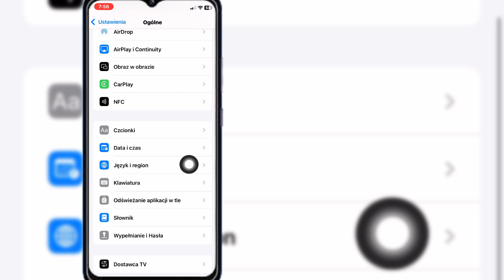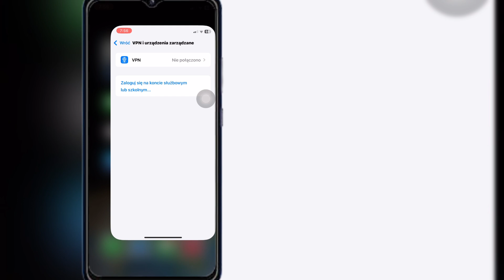iOS 18: Jak podzielić ekran na iPhonie iPadzie | Jak włączyć wielozadaniowość na iPhonie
Jeśli szukasz filmu o iOS 18: Jak podzielić ekran na iPhonie iPadzie | Jak włączyć wielozadaniowość na iPhonie, oto on!

W tym filmie pokażę Ci iOS 18: Jak podzielić ekran na iPhonie iPadzie | Jak włączyć wielozadaniowość na iPhonie. Pamiętaj, aby obejrzeć film do samego końca. Nauczysz się iOS 18: Jak podzielić ekran na iPhonie iPadzie | Jak włączyć wielozadaniowość na iPhonie. To łatwe i proste do zrobienia z telefonu.

💔Udostępnij znajomym